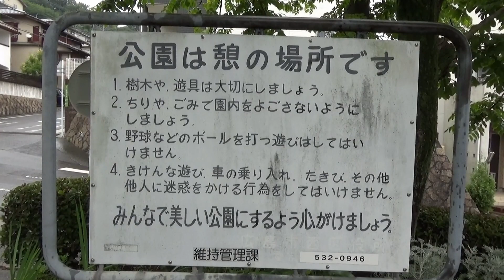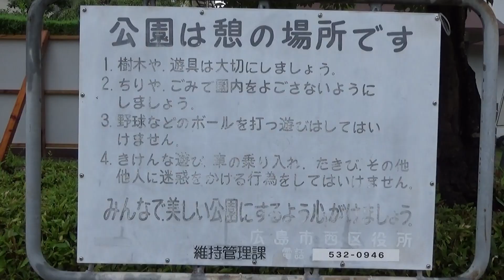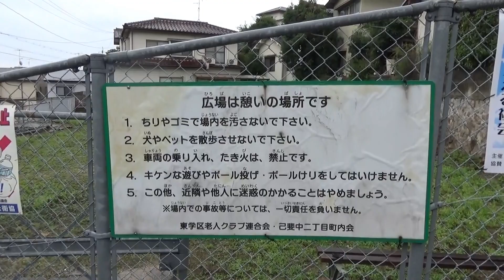己斐東第二と第三公園と老人運動広場 （広島市西区 2019.7.20）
己斐東第二と第三公園と老人運動広場
己斐東の団地にある公園。小茶臼山のふもと。　o(^▽^)o
雨がよく降ります。カメラを濡らしすぎたかも。
この撮影まではなんとかもちました。このあと不調。

己斐東第五と第四公園　（このあとでカメラ不調）

ＢＧＭ　OnMyWay　　雨音（傘をさして撮影）